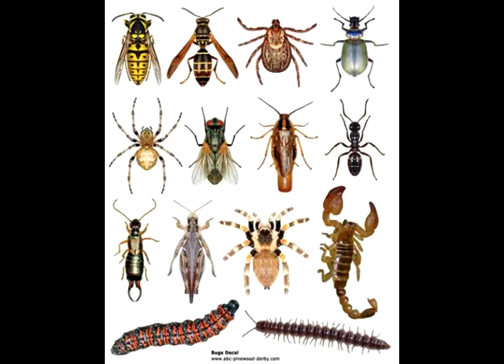Natural Pest Control & Pesticides Diatomaceous Earth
Pick a pest and you can usually find a natural pesticide control for it - one that won't poison you, your kids or your pets.

Natural pest control is less expensive than buying and applying pesticides, and it's safer for your garden, natural wildlife and the environment. Each year North American homes use approximately 136 million pounds of pesticides on lawns and gardens, and in the home. In fact, homeowners use about three times the amount of pesticides as farmers. Most wildlife pest poisonings, and most surface water contamination from pesticides, come from single-family homes.